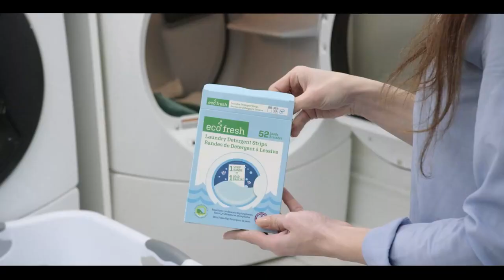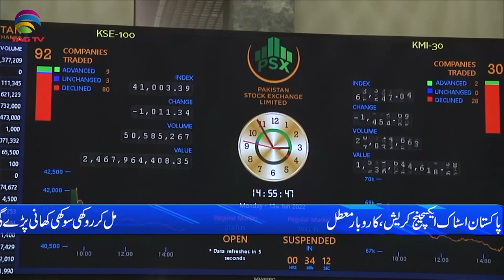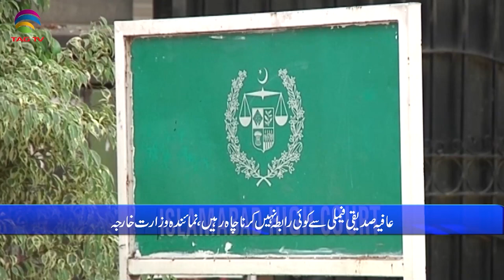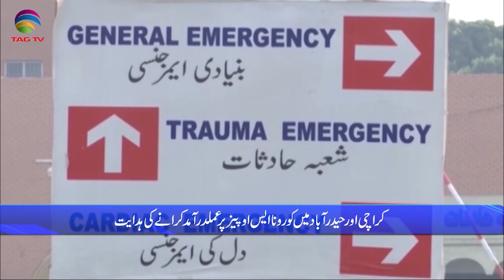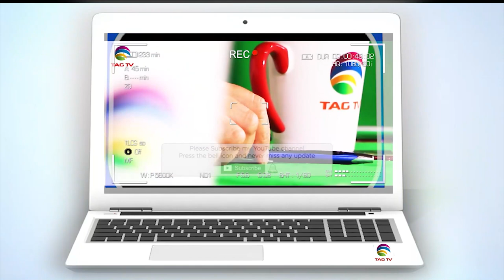Pakistan News Bulletin with Rukhsar Shahzad, June 24, 2022